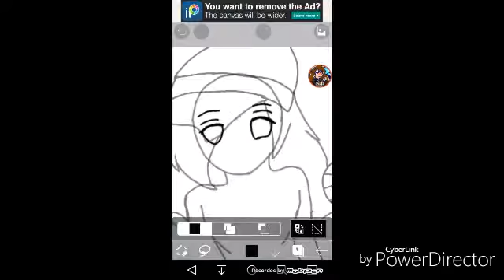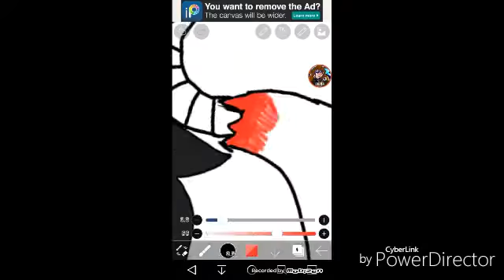Chocolate senpai | speed paint